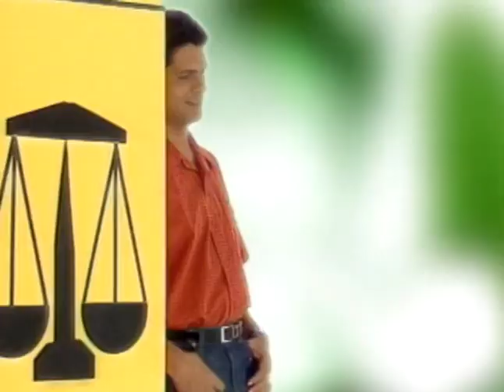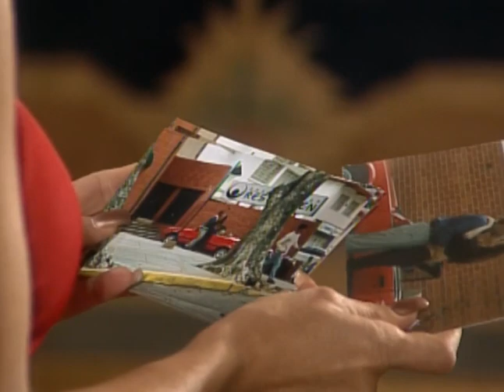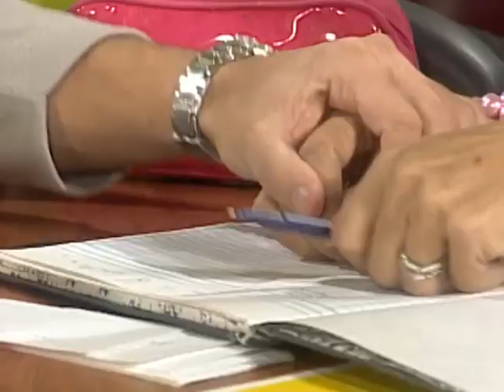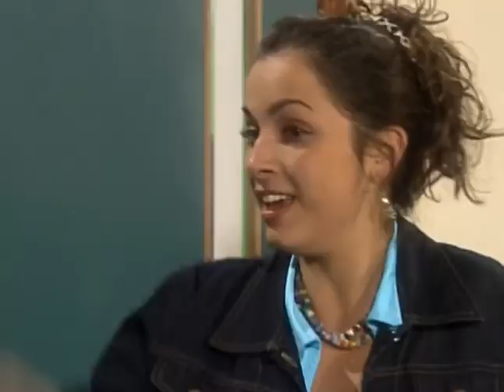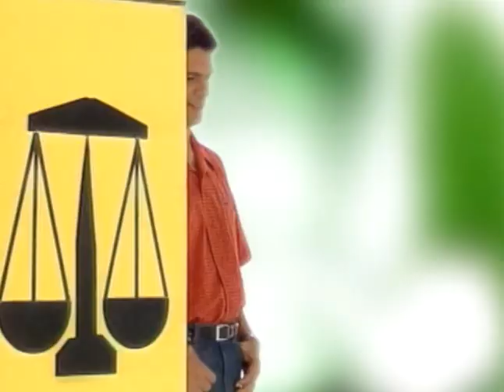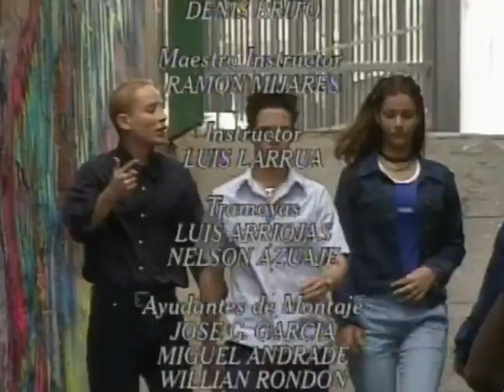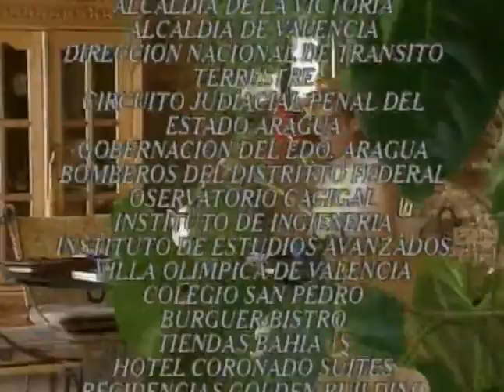A Calzón Quita'o (Capítulo 96)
Juliana se encuentra con Juan en el bar “sólo para mujeres”.